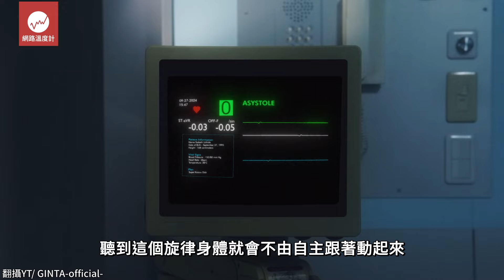電音變迷因！李多慧上線搖起來 日本舞曲超洗腦 TikTok瘋舞蹈挑戰｜IVE gidle 李多慧 AKB48 DJ銀太 ODAKEI uchida1 ｜網路溫度計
天啊～這音樂太洗腦
不小心就跟著搖起來🕺🏻🪩
日本電音變TikTok迷因
讓日韓偶像明星們跟瘋挑戰
一起嗨起來！！

⭕追蹤FB！熱門話題不漏接